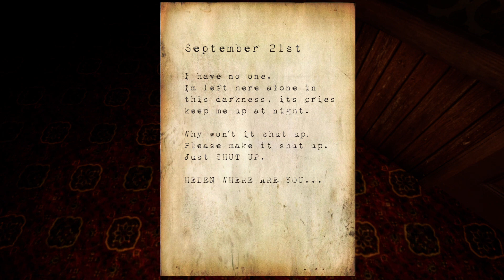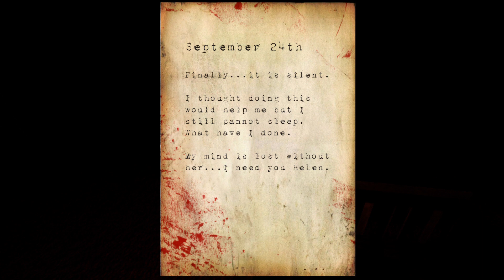Hotel Remorse (Short Indie horror game) (SCARY)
This game wasn't really the scary type but had a scary atmosphere to it.
It's free on steam.